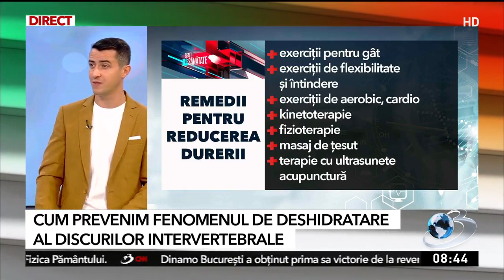😍𝐒𝐏𝐀𝐓𝐄 𝐅𝐀𝐑𝐀 𝐃𝐔𝐑𝐄𝐑𝐈 𝐋𝐀 𝟑𝟎 - 𝟒𝟎 𝐀𝐍𝐈 | Mici trucuri si secrete cu 𝐀𝐋𝐄𝐗𝐀𝐍𝐃𝐑𝐔 𝐈𝐋𝐈𝐄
Multe persoane află cu surprindere ca au o reducere a spațiului intervertebral și un fenomen de deshidratare a discurilor cervicale la varsta de 30-40 de ani.🤯

❓De ce apare acest fenomen ?🧐
❓Cum poți sa-l previi? 🧐
❓Ce spun studiile despre posibilitatea de  rehidratare a discurilor? 🧐

Răspunsul la aceste întrebări l-am dat în emisiunea Sfat de sănătate, o rubrică a emisiunii de Ştiri prezentată pe Antena 3 CNN  de Andreea Cigolea.

➡️ Afla detalii si despre Sistemul pentru îmbunătățirea circulatiei periferice și reducerea Durerilor Lombare, aici

Află ce trebuie neapărat să faci de 2-3 ori pe zi, mai ales dacă petreci multe ore în fața calculatorului la birou sau depui muncă fizică. (pentru că inevitabil, ești familiarizat cu durerile cervicale).

CREDIT VIDEO: Înregistrarea este preluată din emisiune de Știri, Sfat de Sănătate, transmisă LIVE pe Antena 3 CNN, în dimineața zilei de 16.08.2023.

LINK-URI UTILE:
🔵 Program GRATUIT Online pentru Recuperarea Respiratorie după Covid-19:

RestartiX Center
București - România